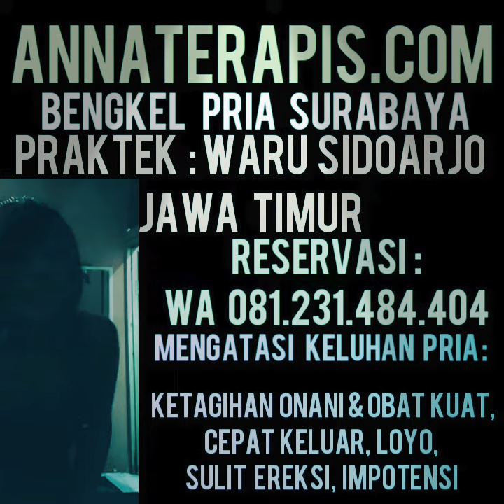Meningkatkan kesehatan & vitalitas dengan Pijat Terapi Anna Terapis Surabaya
annaterapis,com
BENGKEL VITALITAS PRIA SURABAYA

RESERVASI
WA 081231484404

Praktek
Waru Sidoarjo
Jawa Timur
*detail alamat diberikan bagi klien ter-acc
OTOT OTOT ANDA KAKU ?
ANDA KURANG OLAHRAGA !

LOYO ?
BAWA KE BENGKELNYA !!!

CEPAT KELUAR ?
Lalu anda mengandalkan ronde kedua agar bisa lebih lama ??!

Haha !
Anda tidak curiga ?
Mengapa ronde kedua bisa lama ?
Bahkan meskipun anda tidak berupaya menahannya bukan ??!

ORGAN ANDA BUKAN MESIN !
HATI HATI  NGADAT DIJALAN !

RONDE KEDUA BISA LAMA KARENA MESIN ANDA TELAH LELAH !
SUDAH JELAS LAMA BERPRODUKSI KEMBALI,
LAMA EJAKULASI JUGA SUDAH PASTI !

BUKAN KARENA ANDA MAMPU MENAHANNYA BUKAN ??!

LALU BAGAIMANA SEHARUSNYA ?

IBARAT MESIN KENDARAAN,
ADA GAS,
ADA REM !
BUTUH PEMANASAN,
JUGA BUTUH PENDINGINAN !

OPTIMALKAN FUNGSI KEDUANYA !

BAGAIMANA CARANYA ?

Pastikan,
Kemana anda harus melangkah...

Simak kata mereka yang telah bertemu langsung dengan Anna Terapis

Anna Pijat Terapi
Bekerja dengan hati
Namun tetap berlogika

Ribuan testimonials klien dari berbagai kalangan telah membuktikan
Dapatkan apa yang selama ini tidaka anda dapatkan di luar

YA,
HANYA DISINI !

Anna Terapis
Terapis Vitalitas Prima

Mengatasi keluhan vitalitas pria dengan logika

BUKTIKAN SENDIRI !

Tidak hanya melakukan tindakan atas keluhan anda
RUMUS VITALITAS akan anda dapatkan saat kita berdua
PIJAT SEHAT SURABAYA

MENGATASI MASALAH PRIA DEWASA DENGAN LOGIKA

TINDAKAN BERUPA PIJATAN DAN MODIFIKASI STRETCHING
➕SWEDISH
➕THAI
➕YOGA

TANPA OBAT
TANPA ALAT

DAN BAGI PRIA USIA SENJA, SESUAIKAN CABANG OLAHRAGA ANDA DENGAN KEBUTUHAN OTOT SAN KEMAMPUAN AGAR TIDAK MENIMBULKAN CIDERA

SAAT ANDA SEBAGAI PRIA MATANG,
MEMILIH CABANG OLAHRAGA,
FOKUSLAH PADA PEREGANGAN JARINGAN AGAR SISTEM SARAF YANG UMUMNYA TELAH MENGALAMI PENURUNAN TETAP BAIK BAIK SAJA

JANGAN MEMILIH / MELAKUKAN CABANG OLAHRAGA YANG SEKIRANYA BUKAN MERUPAKAN PORSI ANDA, AGAR TARGET TERCAPAI TANPA MENIMBULKAN CIDERA

TEMUKAN SEGUDANG RAHASIA PRIA
HANYA DISINI

➕BEKERJA DENGAN HATI
NAMUN TETAP BERLOGIKA

➕PEMAHAMAN SEBAB AKIBAT, BAGAIMANA MEMPERLAKUKANNYA DENGAN BENAR, BAGAIMANA CARA MERAWAT DAN MENGHINDARKANNYA DARI RESIKO MEMBURUK, TRIK DAN TIPS
TERSAJI LENGKAP DAN DIKEMAS RAPI MELENGKAPI TINDAKAN ANNA TERAPIS DALAM MENGUPAYAKAN MENGATASI KELUHAN ANDA

LENGKAP BUKAN ??!

📎BILA ADA YANG SAMA,
UANG ANDA KEMBALI UTUH

MENGATASI ejakulasi dini, EJAKULASI DINI mengakibatkan gangguan ereksi, senam vitalitas, senam kejantanan, disfungsi ereksi, ejakulasi dini dapat diatasi tanpa obat, mengatasi ejakulasi dini dengan olahraga ringan, EJAKULASI dini memicu gangguan ereksi, mengurangi keluhan kejantanan, IMPOTENSI, !mpot3nsi, cara sehat mengatasi ejakulasi dini, senam kegel pria, senam kegel, kegel yang benar, anna terapis